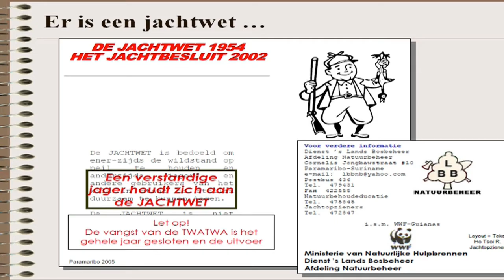22 03 2018 Minister RGB over wijziging jachtwet